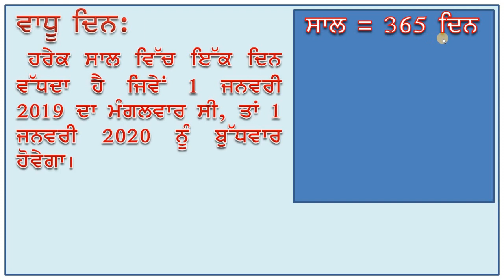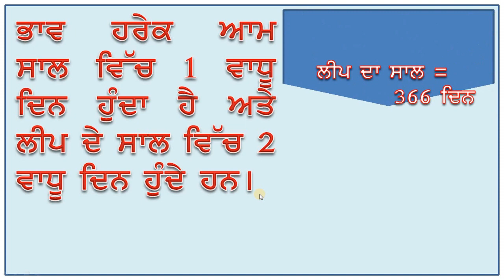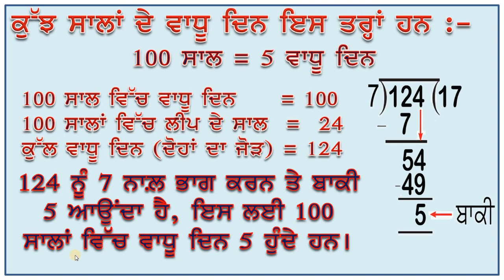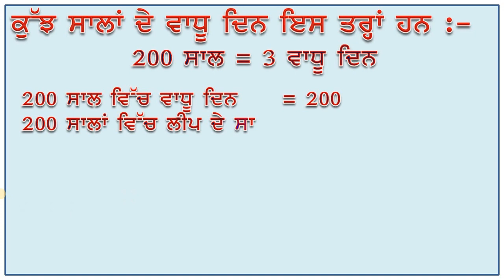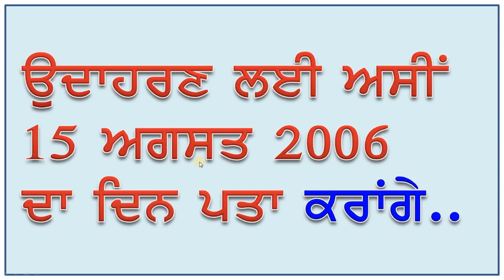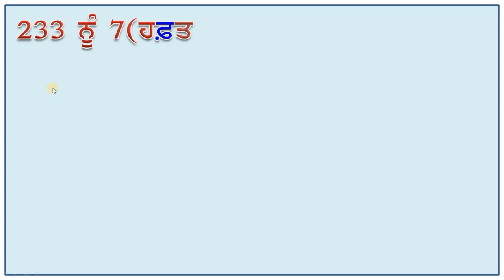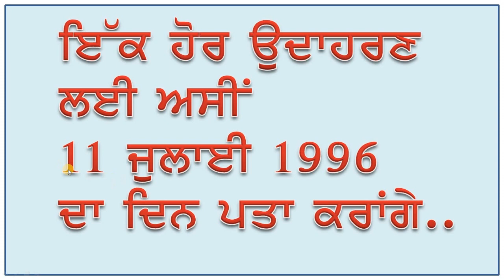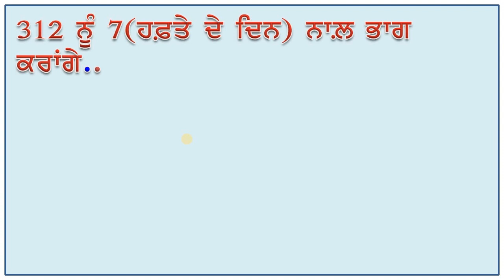ਕਿਸੇ ਵੀ ਮਿਤੀ ਦਾ ਦਿਨ ਪਤਾ ਕਰਨਾ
ਮਹਿੰਦਰ ਪਾਲ ਬਰੇਟਾ